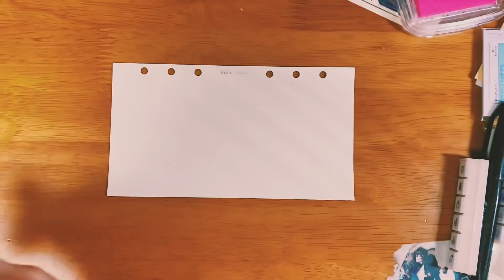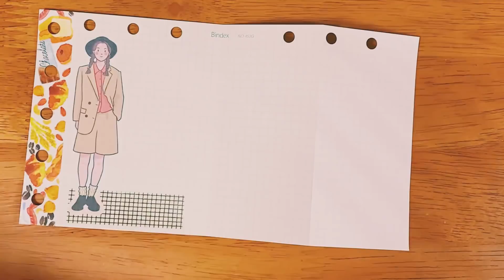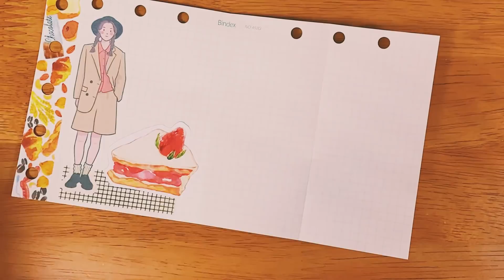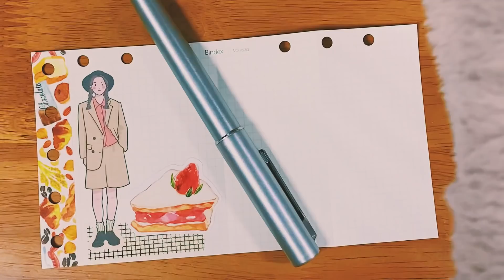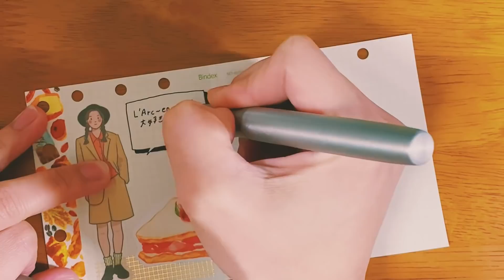懐かしの曲を振り返りながらバイブルリフィルに穴パンしてM6に挟む動画。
●L'Arc~en~Ciel大好き芸人(アメトーーク)を今朝見たので、今日1日ラルク曲が抜けなかった私です( ˙꒳˙ )皆さんの懐かしの曲はなんでしょうか？ 昔何を聴いてたかな〜と考えるのも手帳ネタになりますね॰˳ཻ̊♡